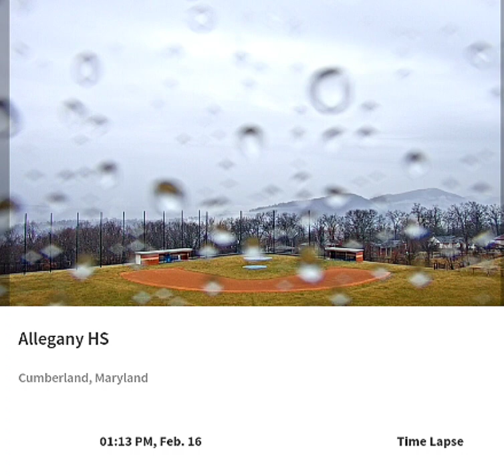Allegany High Cumberland 2/16/23